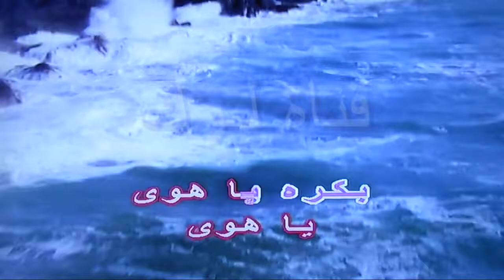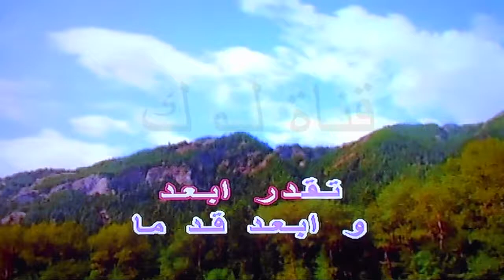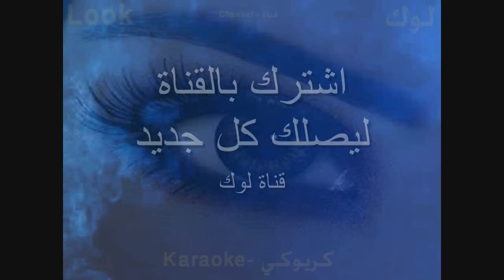لو تقدر تنساني - حميد الشاعري - كاريوكي - قناة لوك - اغاني عربية